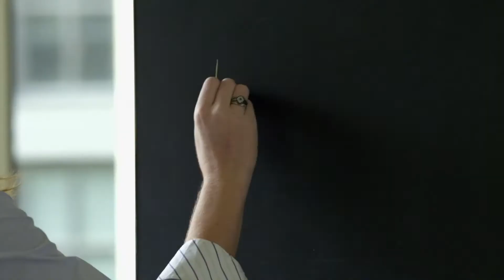CSU Final Web